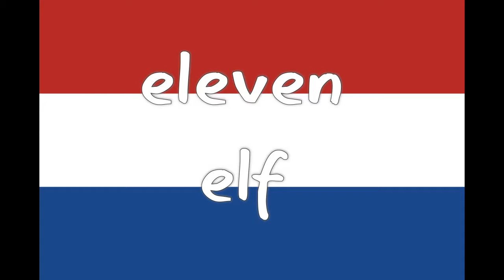Dutch Counting | Numbers 11-20 | Nederlands